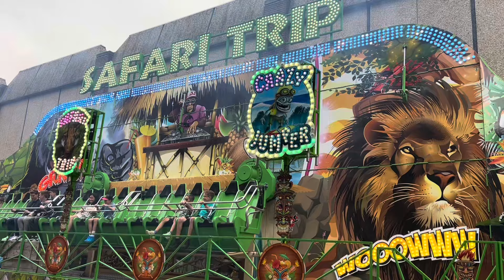Kermis Roermond 2024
26-5-24

Voor het eerst in me leven de kermis in Roermond bezocht, want we waren toch in Limburg. Ik hoorden verhalen dat er vroeger een top kermis stond, maar dat het de laatste jaren minder en minder werd tot dit jaar dan. Er staat een top kermis dit jaar. We begonnen op het eerste plein waar al het geweld stond eigenlijk. De snowjet, The beast en de gladiator! Wat is het leuk om de Gladiator weer eens in Nederland te zien! Echt een top zaak en heerlijk krap opgesteld. Deze zaak reist vooral in Duitsland en komt amper in Nederland. Ook een nieuwe attractie voor Roermond is The beast! Een top thrillride natuurlijk. Het blijft een toffe zaak. Ook de snowjet staat niet vaak in Roermond. Volgens mij voor de 1e keer. Op het 2e plein stonden oa de deca dance en de rupsbaan van Wijnants! Deca dance is een vaste zaak voor Roermond en het blijft een mooie machine. Ook de rupsbaan ziet er op en top uit! De zoon heeft deze zaak een nieuw leven ingeblazen en hij pakt grotere kermissen. Ook was er een apart pleintje met kinderzaken. Ben daar persoonlijk niet zo’n fan van, maar het zal overdag vast lopen. Tussen de pleinen in staat ook nog de prachtige Safari trip! Benieuwd wat er nog meer staat? Bekijk dan de video!